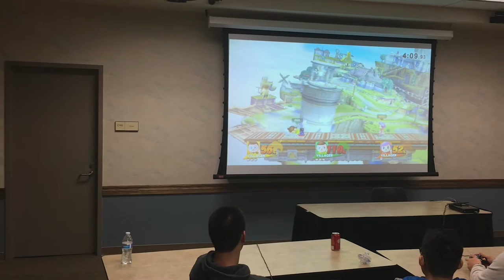HackUCI 2017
Hack UCI